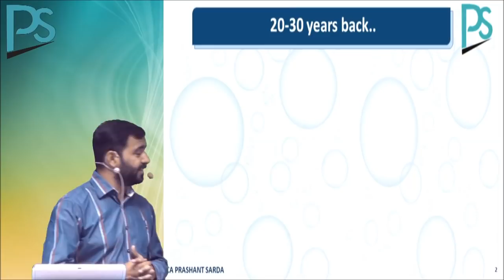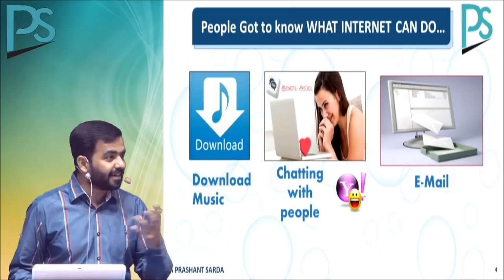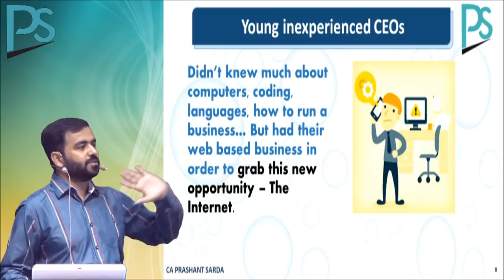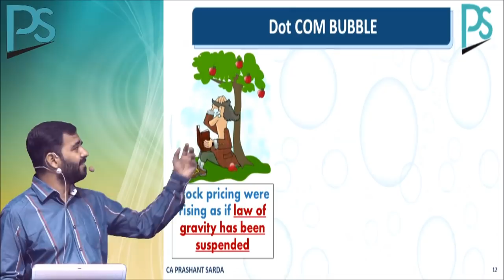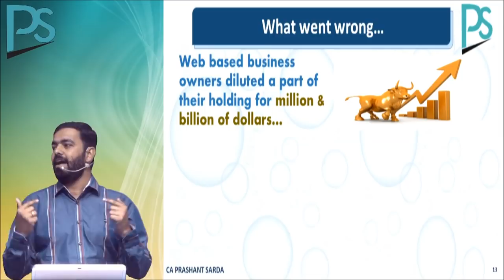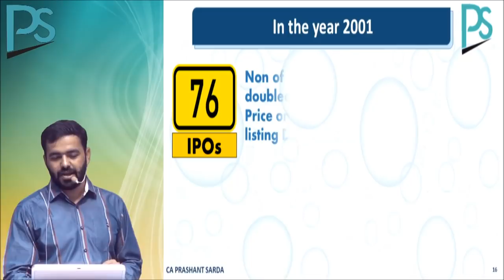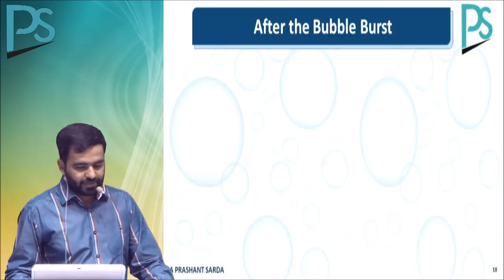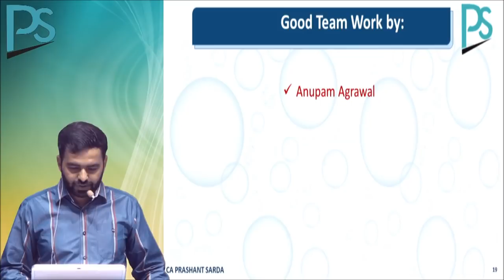Dot Com Bubble Burst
This Video is useful for those people who are interested in knowing about the Dot Com Bubble Burst in the US which was around year 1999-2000.
Lecture by CA Prashant Sarda.